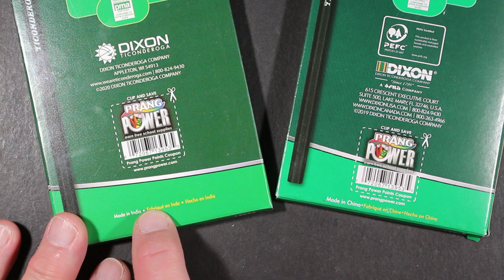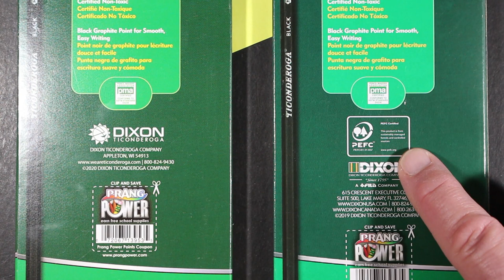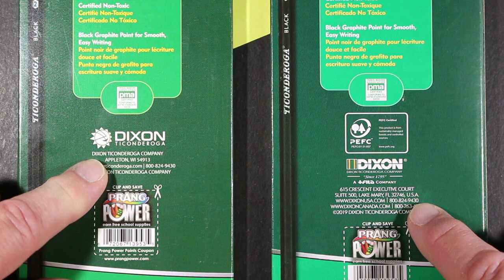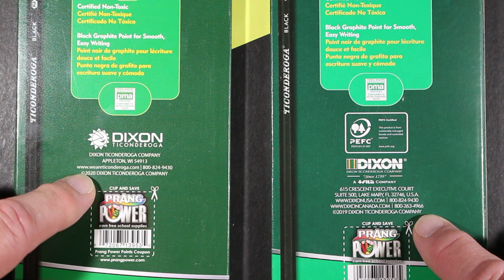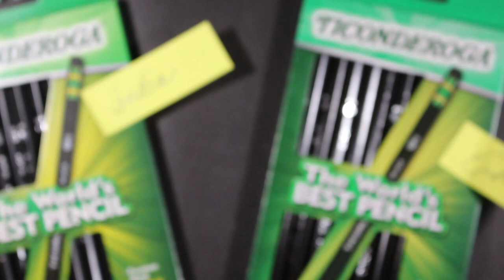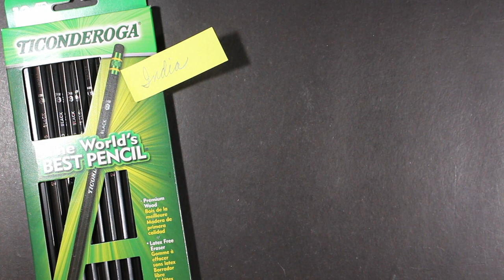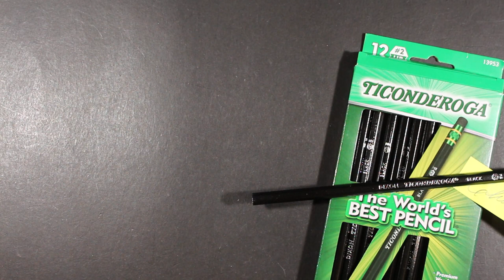Dixon Ticonderoga Black India vs China Review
I purchased these 12-packs of Dixon Ticonderoga Black #2/HB pencils just days apart. At first glace they look to be the same pencil, but a closer look reveals one was manufactured in China and the other in India. They have been making Ticonderogas in China for some time (Mexico, too), but more recently Dixon began selling pencils made in India. I was curious whether or not there was any noticeable differences between these two pencils. Here I compare and contrast both examples.